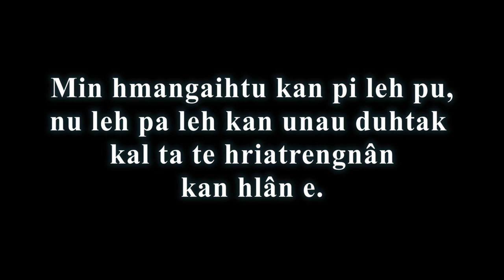'Vanram ngaihtuah hian min tilawm a'(KHB- 501)| C. Lalsangzuala te chhungkua| REPro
He leiah hi chuan tumah kumhlun tur kan awmlo a, kan hmangaih kal ta te hriat reng nan leh, nakinah keimahni ngei pawh hi kim loh hun kan la nei dawn tih hre reng chungin he hla hi kan rawn hlan e.

Vanram ah intawng leh ngei ang u aw...

Audio : Rex Entertainment Studio
Video : Lalawmpuia Chhakchhuak